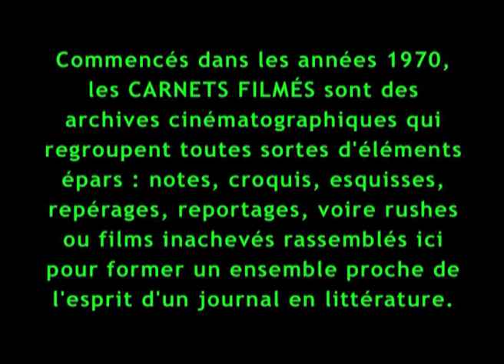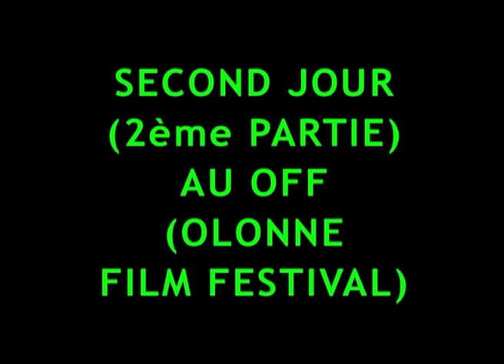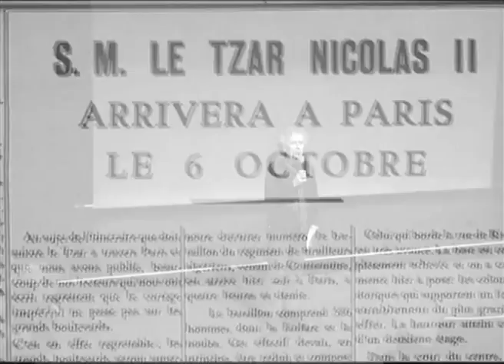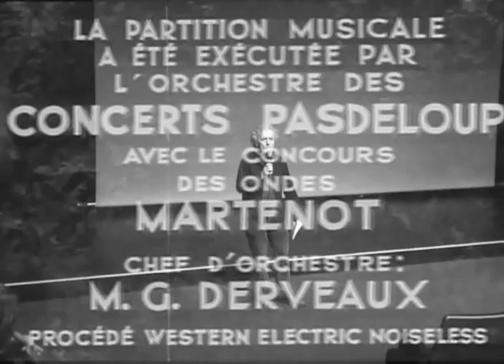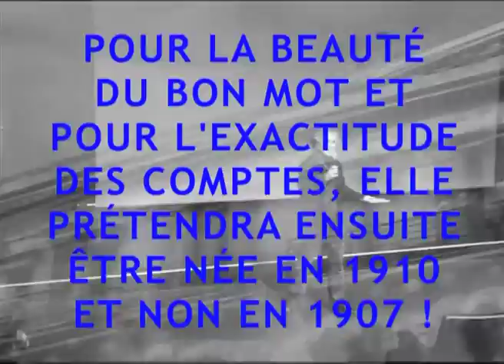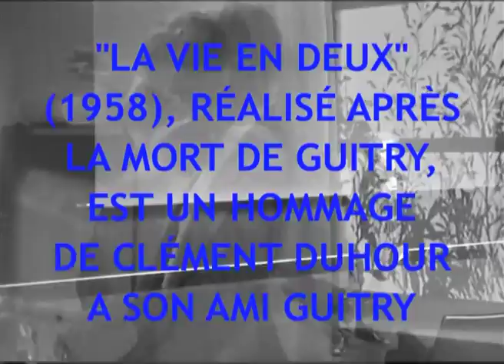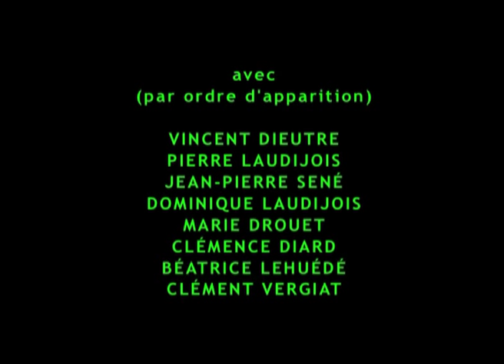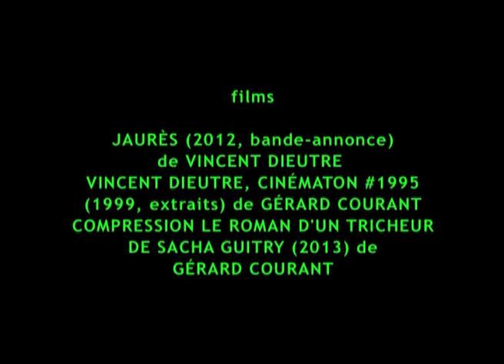Vincent Dieutre et Sacha Guitry à Olonne-sur-mer (2013) by Gérard Courant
Les 27 et 28 septembre 2013, Gérard Courant a été invité par le OFF (Olonne Film Festival) d'Olonne-sur-mer (Vendée, France) pour y montrer quelques-uns de ses films.

Ce fut pour lui l'occasion de continuer ses "Carnets filmés" dont il a ramené deux épisodes : "Une plage, un concours, une cérémonie et Zoé Chantre" et "Vincent Dieutre et Sacha Guitry à Olonne-sur-mer".
Dans ce second épisode, "Vincent Dieutre et Sacha Guitry à Olonne-sur-mer", Gérard Courant a filmé :
-La présentation de son film "Jaurès" par Vincent Dieutre et le débat avec le public qui a suivi la projection.
-La remise des prix du festival.
-Sa présentation du "Roman d'un tricheur", le film de Sacha Guitry.

Avec : Vincent Dieutre, Pierre Laudijois, Jean-Pierre Sené, Dominique Laudijois, Marie Drouet, Clémence Diard, Béatrice Lehuédé, Clément Vergiat, Zoé Chantre, Cécile Déroudille, Matthieu Haag, Nicolas Thévenin, Benjamin Hameury, Héléna Fin, Corinne Vandewalle.